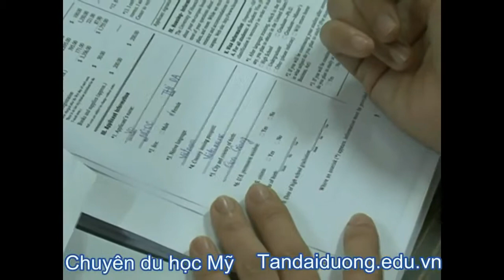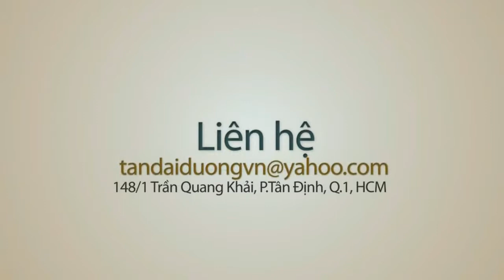Thủ tục du học Mỹ các tiêu chí chung khi nhập học tại các trường ở Mỹ